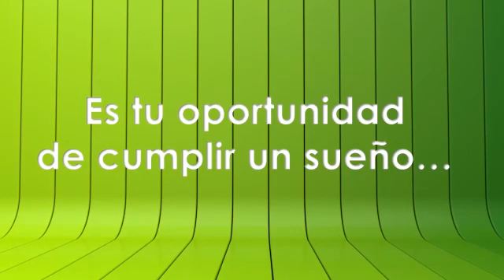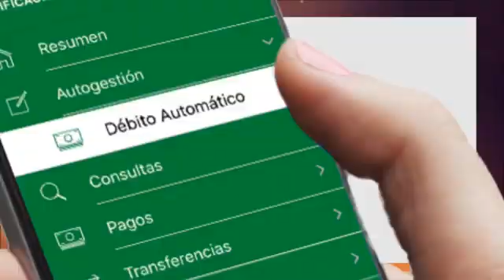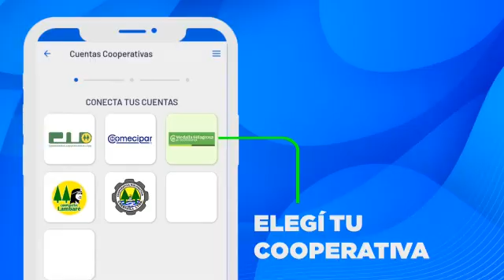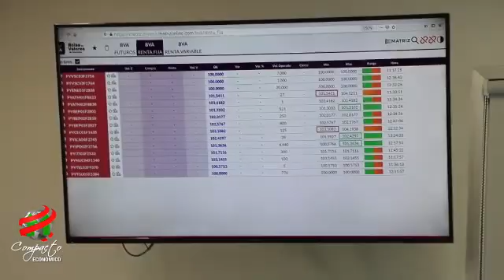Compacto Económico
Estar al tanto del mundo empresarial resulta fundamental, por eso no te pierdas de una edición más de nuestro programa. Todo sobre cooperativismo, emprendedurismo y negocios a un solo click.